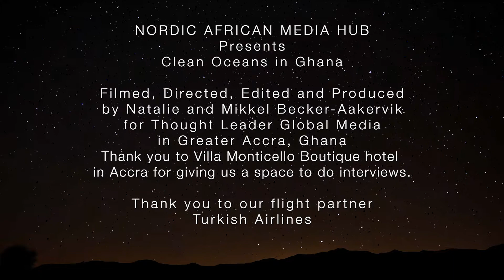Nordic-African Media Hub presents: Clean Oceans in Ghana